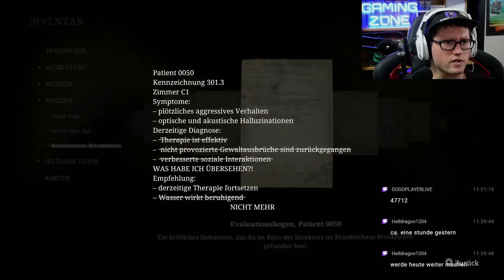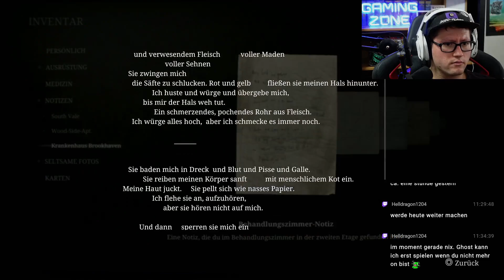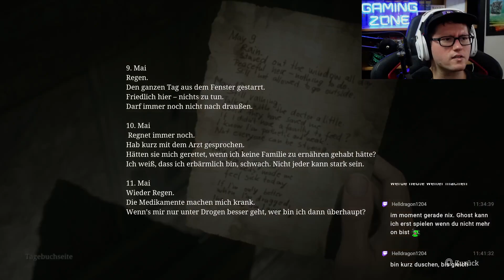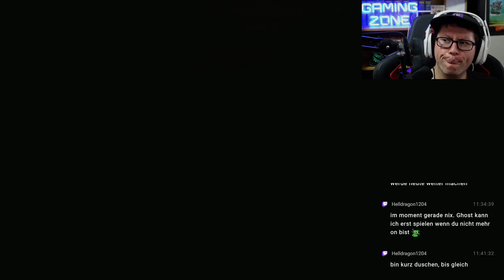SILENT HILL 2 REMAKE #019 - Das Krankenhaus Hand und Tresor °